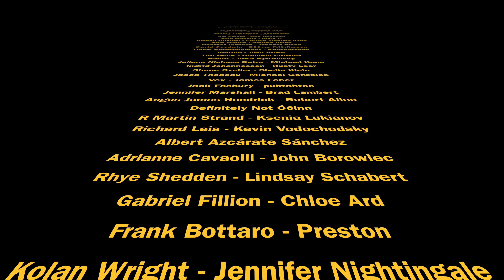BLOODY ROSE 🌹 - REVIEW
My review of the follow up to Kings of The Wyld, Bloody Rose!
Kings Of The Wyld